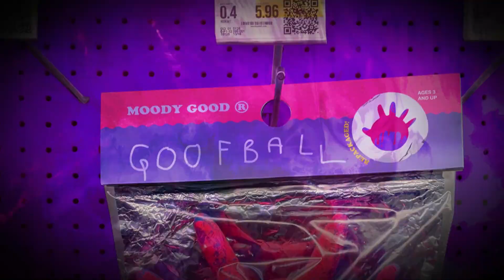Moody Good - Goofball EP: Repackaged (Teaser)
For even more music, head to our sister label NSD: Black Label at ➤